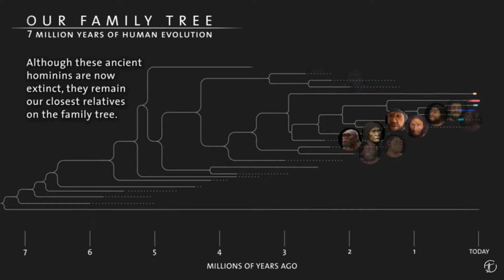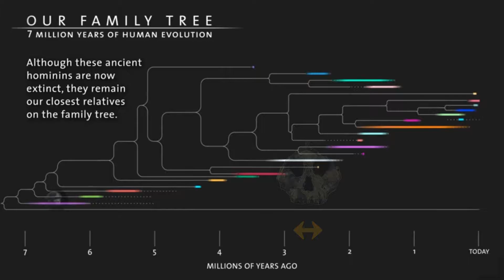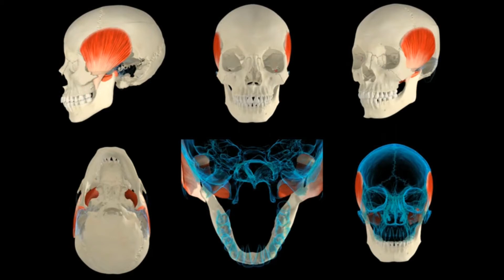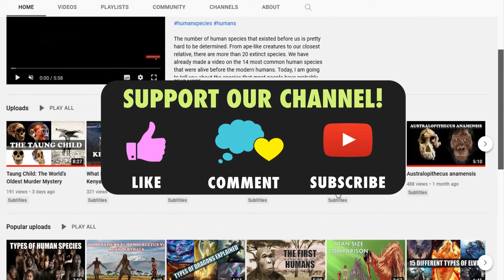Paranthropus aethiopicus: The Black Skull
We have described the genus homo and then moved to Ardipithecus and Australopithecus. Now it’s time we start describing a new genus and that is of the paranthropines. The first species in this genus that we are going to talk about is Paranthropus aethiopicus. This species is thought to have descended from Australopithecus afarensis and therefore some call it by the name Australopithecus aethiopicus.
This species was originally proposed in 1967 by a team of French paleontologists to describe a toothless partial mandible that was thought to differ enough from the mandibles of the early human species known at that time. The fossils were discovered by Yves Coppens and Camille Arambourg in the Shungura deposits at the site of Omo in southern Ethiopia and they initially assigned them to a new genus and species, Paraustralopithecus aethiopicus.